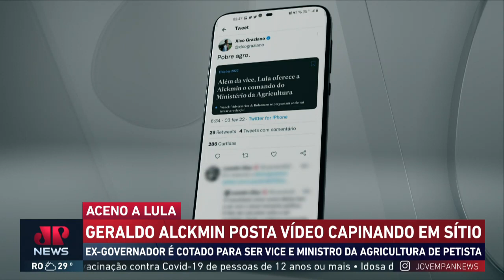Alckmin posta vídeo capinando após Lula sugerir chefia da Agricultura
O ex-governador de São Paulo, Geraldo Alckmin, brincou com a possibilidade de ser ministro da Agricultura de um futuro governo do ex-presidente Luiz Inácio Lula da Silva.